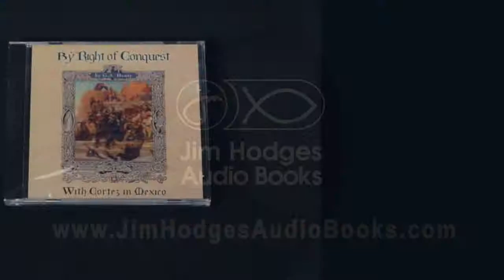Henty's By Right of Conquest - Jim Hodges Audio Books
Jim Hodges is the voice behind the audio recording of G.A. Henty's By Right of Conquest.

Setting:  AD 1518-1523 -- Sailing ships, Conquest of Aztec Empire in Mexico, Central America.

Story: The conquest of the Aztec Empire by Hernando Cortez and a mere handful of Spaniards is one of the greatest romances of history. A writer of fiction would scarcely have dared to invent so improbable a story, but it is true. Fortunately, Cortez was able to ally himself with many peoples conquered by the Aztecs who were all too happy to assist in their downfall. Roger Hawkshaw, a shipwrecked Englishman, presenting himself as a long-lost Spaniard, assists Cortez in his many adventures.